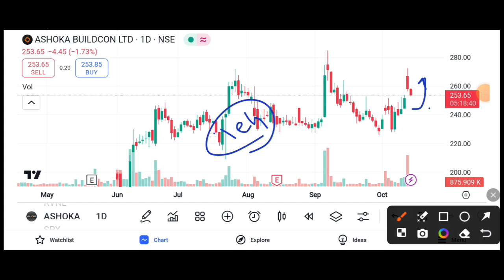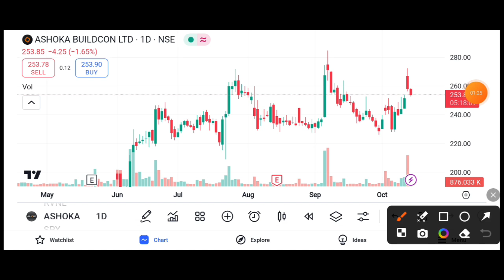ASHOK BUILDCON SHARE 2% DOWN || ASHOK BUILDCON SHARE LATEST NEWS TODAY || ASHOK BUILDCON TARGET 🎯